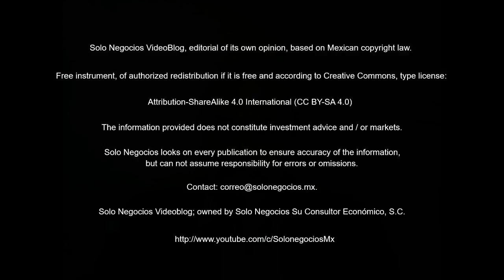[VBSN] Solo Negocios VideoBlog from July 10, 2018, under the topic: Solo Negocios Bulletin